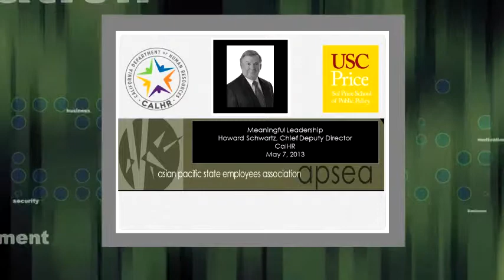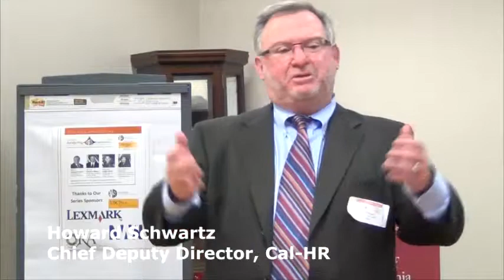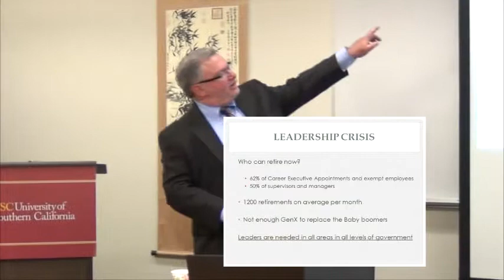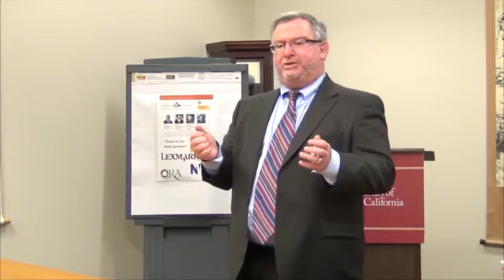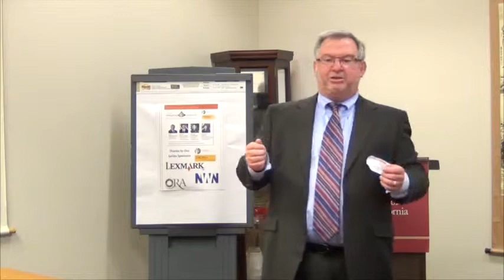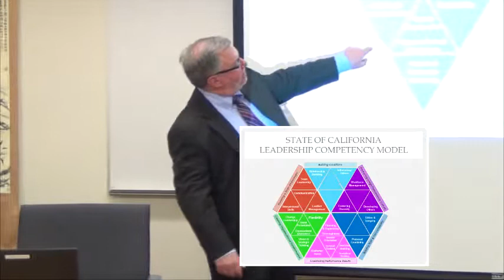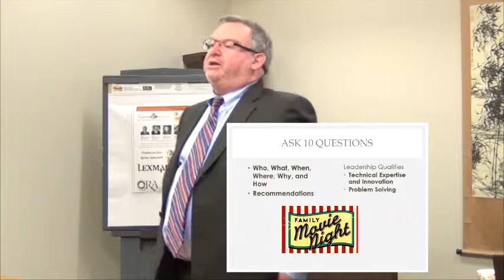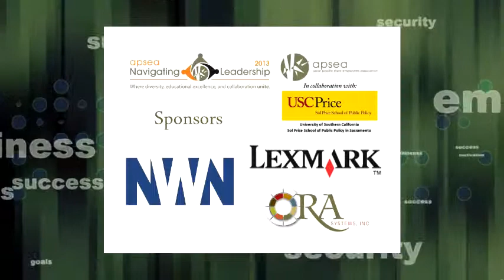Nav Leadership 2013, Howard Schwartz, Cal-HR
Welcome to Navigating Leadership 2013 as we present "Conversation's in Leadership" with Howard Schwartz, Chief Deputy Director, Cal-HR.  Howard will share a pragmatic "10-20-30" approach to leadership that is applicable to all people in all circumstances.  Enjoy!